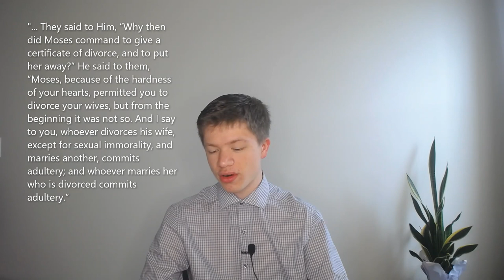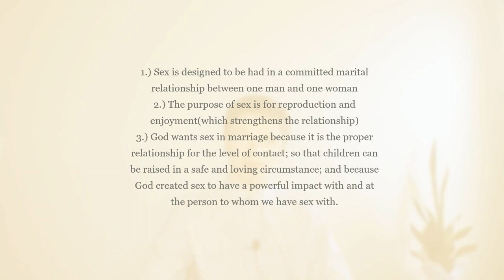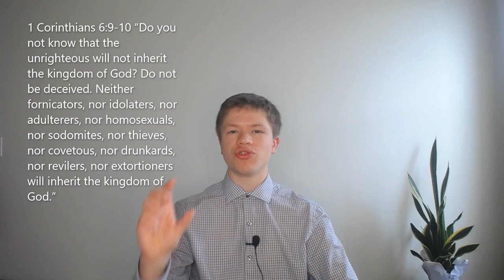Christian Character: Sexual Ethics - (New Christian Series) Part 14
Hello everyone! This is my new series, the New Christian Series. This series' intention is to start, grow, and equip new Christians (or prospective Christians) on their journey with God.

In this part, I will be going over Christian sexual ethics. In other words, we will be exploring how we as Christians are to treat our bodies with respect to the area of human sexuality. Many new Christians may be unaware as to what the Bible has to say about human sexuality and its place and what are the things that are sinful to God and this video was made with the intention to clarify and to edify the Christian on what place does sex have in a Christian life, God's purposes for it, and also what sexual sins we as Christians must avoid and overcome.

Thumbnail Picture from dadogi from pixabay.com

Timestamps:
0:00-2:37 Intro and Recap
2:38-13:03 Sex and its place
13:04-20:18 Why is sex only allow in marriage?
20:19-20:33 Specific Sins to Overcome
20:34-22:19 Adultery
22:20 - 24:48 Fornication
24:49 - 32:18 Pornography
32:19 - 36:47 Masturbation
36:48 - 43:43 Lust
43:44 - 44:59 Conclusion